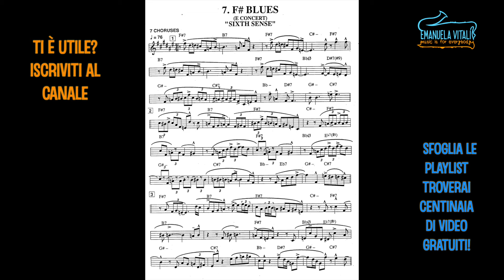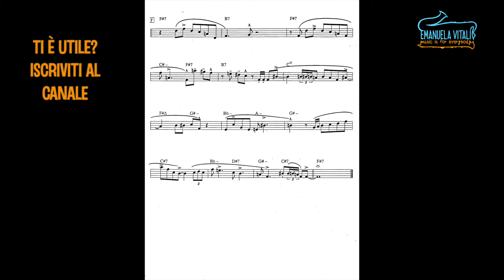Lennie Niehaus Blues studio in F# for Bb instruments ( Sax Tenore Sax Soprano Clarinetto ) + Base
Ecco qui uno studio Blues per strumenti in Bb ( sax tenore, sax soprano, clarinetto)
Imparare a suonare il blues con il tuo sassofono e clarinetto è molto importante per avere un linguaggio completo e approcciarsi all'improvvisazione jazz con maggiore preparazione

MELODIE DI TRASFORMAZIONE ❤️
Il mio libro di crescita personale attraverso la musica
Ordina subito

✅ Compra una videolezione per migliorare sempre di più!

Vuoi suonare con BASI e SPARTITI fatti bene?
✅ Con Tomplay, hai accesso a una vasta libreria di spartiti di tutti i generi e livelli, con la possibilità di personalizzare la velocità di riproduzione e di cambiare la tonalità per adattarla alle tue esigenze. Inoltre, ogni spartito viene fornito con una base musicale di alta qualità, creata da musicisti professionisti.
Ciò significa che puoi avere accesso illimitato a tutti i brani e le basi musicali che desideri, a un prezzo imbattibile.
➡️ Codice da applicare --- EMANUELA30

COSA USO PER SUONARE

 ✅ SETUP
🎷 Alto sax Selmer Super action 80 +Theo Wanne Mindi Abair II Alto 7+Vandoren A45 Jumbo Java +Gonzalez Local 627 N.2,5

🎷 Curved soprano sax Yanagisawa 800+Vandoren Optimum Sl4 +Gonzalez Local 627 N.3

➡️ Clarinet Selmer 10 G+Vandoren B45 Lyra  +Gonzales GD,FOF,CLASSIC 3

Video ➡️ Canon EOS 6D Mark II + Canon 50 mm o Sigma EX 24-70
Editing ➡️ Final Cut Pro + Logic ProX o Reaper

Suoni il sax o il clarinetto ? Forse queste lezioni gratis ti possono interessare 😉
Corso online di sassofono e clarinetto
🙂  Sono Emanuela Vitali artista GONZALEZ REEDS, suono Sax e Clarinetti JEAN PAUL 🎶
Da oltre 20 anni mi occupo di didattica e formazione con corsi, lezioni one to one e sessioni di coaching per studenti di sassofono e clarinetto  professionisti

 ➡️ Leggi le recensioni delle persone che prima di te hanno iniziato il loro percorso didattico

✅ Se non hai ancora uno strumento 🎷 e vuoi farti un'idea su che sassofono o clarinetto serve per iniziare puoi leggere questo articolo dove elenco tutto ciò che utile per iniziare

Il TECNICO RIPARATORE degli strumenti è Claudio Rigliano
📍Laboratorio in Seriate (Bergamo)